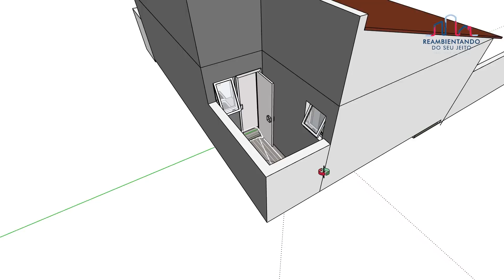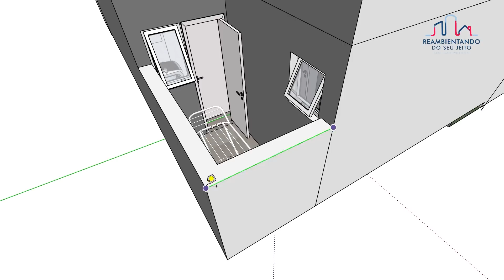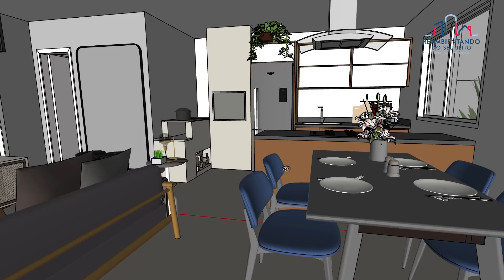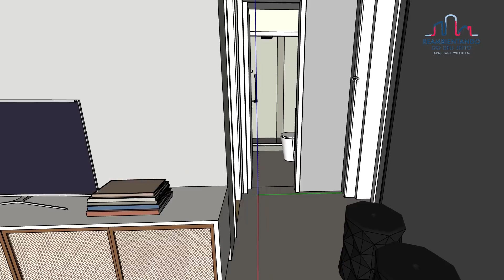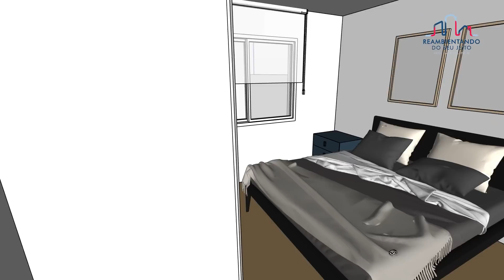Como rentabilizar seu terreno com uma edícula de fundos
Quer rentabilizar terreno da sua casa mas ainda não sabe como? Hoje vou te mostrar uma edícula de fundos perfeita para essa situação!

Essa edícula de 10m x 7m possui varanda, sala de estar, janta e cozinha integradas, com churrasqueira e fogão à lenha, 1 quarto, área de serviço e banheiro! Tudo que você precisa para valorizar sua casa com uma construção!

E o melhor de tudo: você pode adquirir esse projeto prontinho por um valor super acessível no meu site, corre lá conferir

▷00:00 Introdução

▷02:04 O projeto

▷03:24 Interior

Outros vídeos que você pode gostar:

- Edículas: várias opções charmosas

- Reforma: transformamos uma casa em 6 KITNETS!

Canal REAMBIENTANDO DO SEU JEITO com arq. Jane Willhelm, para quem gosta de arquitetura, decoração e quer construir para viver de renda. Somos especialistas em pequenos espaços, e aqui você encontra projetos e dicas tanto de construções imóveis para locação quanto para morar, e também arquitetura de interiores/decoração para você se inspirar e deixar sua casa ainda mais bacana.

O projeto aqui apresentado possui direitos autorais.